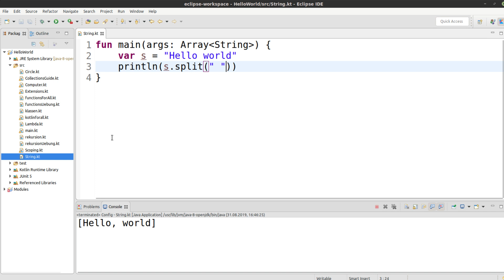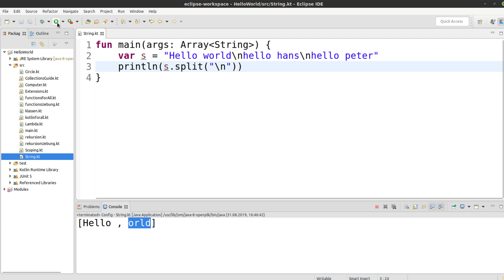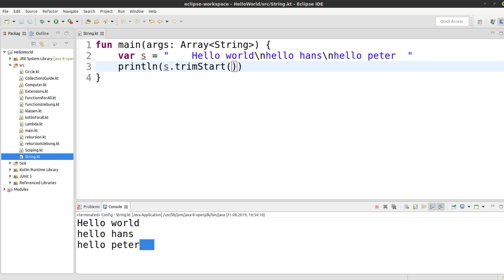Kotlin für alle Tutorial #89 - String Funktionen